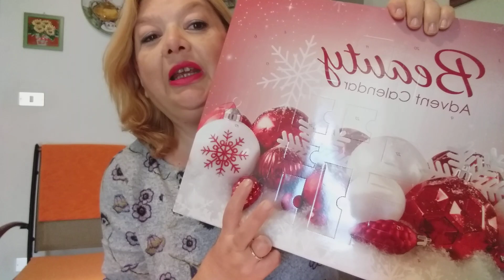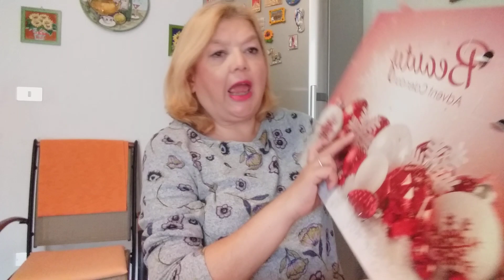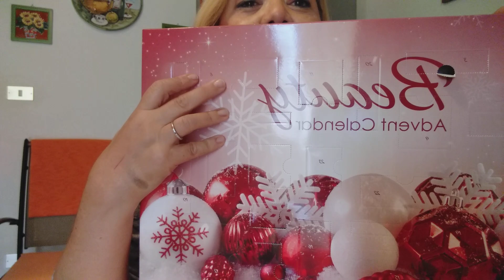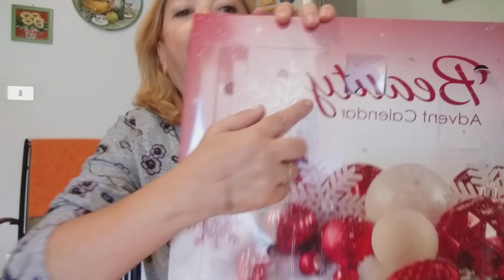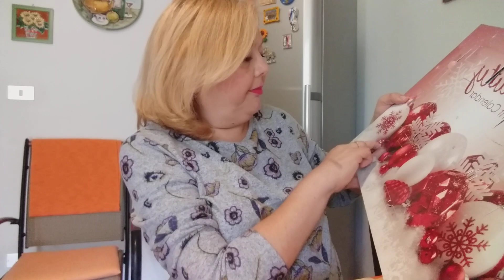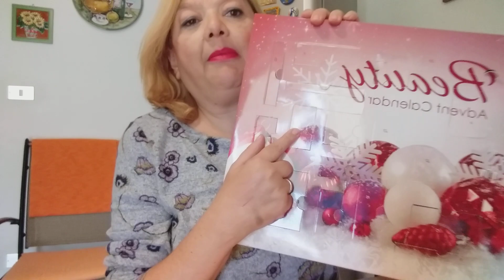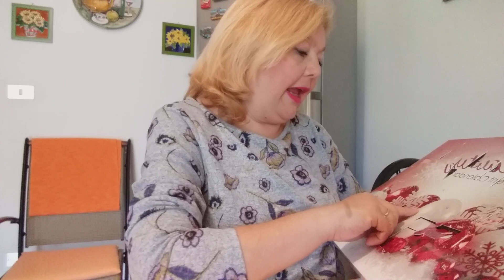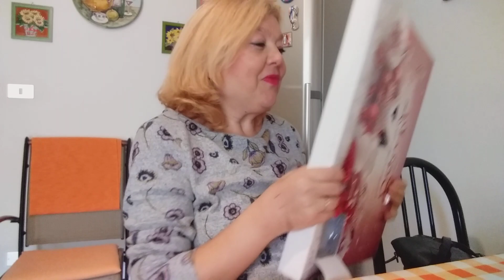APRO CON VOI IL CALENDARIO DELL' AVVENTO BEAUTY, SUPER SUPER LOW COST CHE EMOZIONE!!!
Calendario che potreste reperire in tutte le profumerie fisiche Idea Bellezza,
all'interno ci sono delle cose carine, niente di trascendentale ma sono HAPPY ugualmente...